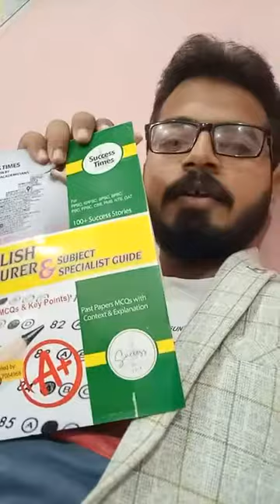Overview by Sir Jansher Khan Gold Medalist, Lecturer merit 21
English Lecturer & Subject Specialist Guide by Kashif Ali  #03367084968